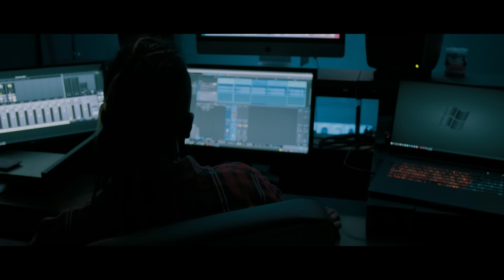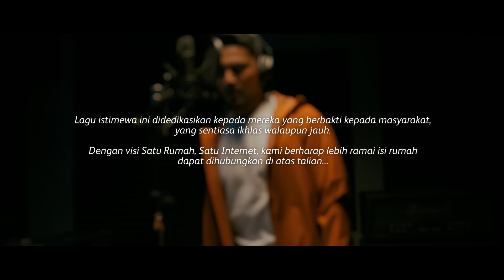Ikhlas Tapi Jauh feat. Aliff Aziz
IKHLAS TAPI JAUH feat. Aliff Aziz. Lagu ini ditujukan istimewa kepada mereka yang sentiasa memberi manfaat kepada masyarakat, yang ikhlas tapi jauh. Dengan visi Satu Rumah Satu Internet, kami harap lebih banyak isi rumah dapat dihubungkan ke atas talian…

Untuk maklumat lanjut mengenai Pek Jimat Internet RM109 layari atau hubungi 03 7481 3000. Tawaran terhad sehingga 31 Mac 2022 sahaja.

Penyanyi Asal: Dato’ Zainal Abidin
Dinyanyikan semula oleh: Juara GegarVaganza 8, Aliff Aziz
Penerbit Asal (OP): Warner Chappell Music (Malaysia) Sdn Bhd
Diterbitkan semula oleh Astro & Broadband, sempena kempen Pek Jimat Internet RM109 pada Februari 2022.